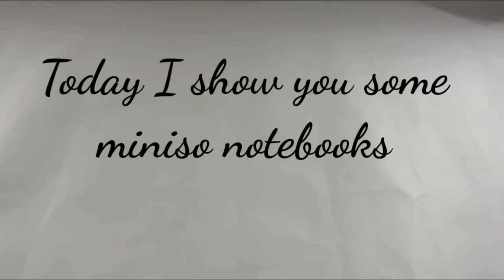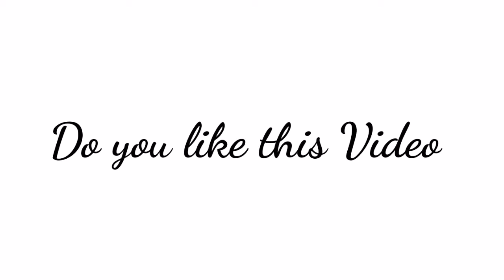𝓜𝓲𝓷𝓲𝓼𝓸 𝓝𝓸𝓽𝓮𝓫𝓸𝓸𝓴𝓼 |𝓢𝓱𝓲𝓷𝔂 𝓚𝓱𝓪𝓷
𝓢𝓱𝓪𝓻𝓮 𝓪𝓷𝓭
           𝓢𝓾𝓫𝓼𝓬𝓻𝓲𝓮𝓫 𝓽𝓸 𝓶𝔂 𝓬𝓱𝓪𝓷𝓮𝓵